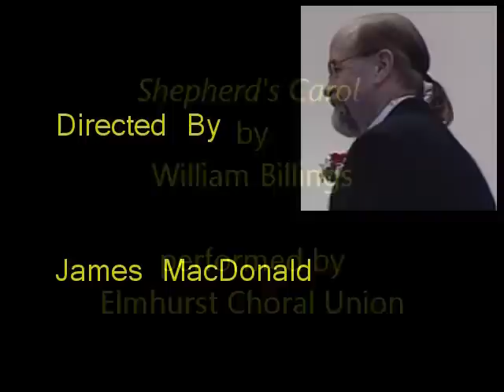Christmas choral music - Billings "Shepherd's Carol"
Elmhurst Choral Union's 2009 performance of "Shepherd's Carol" by colonial American composer William Billings.

Come to elmhurstchoralunion.org to learn about upcoming performances. Concert news and updates to those on our email list. Join our musical conversation on Facebook or Twitter.

Recorded in concert by Scott Sedlacek, used with permission. Photography courtesy of Kevin Devick of Devall Photography.
Performance copyright Elmhurst Choral Union, 2009.